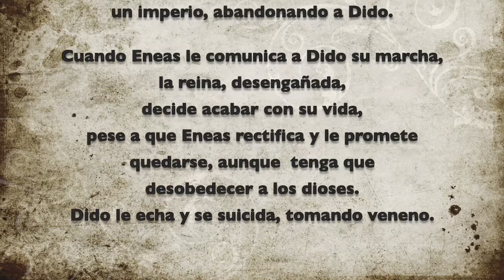Lamento de Dido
Aria de la ópera "Dido y Eneas", de Henry Purcell. La intérprete es Malena Emman, en una grabación para el canal TF1. El autor de este vñideo no posee ninguno de los derechos sobre el original, que es empleado por su calidad y con finalidades didácticas, no comerciales.